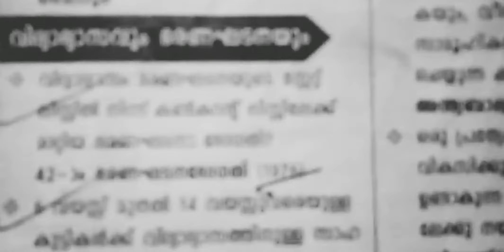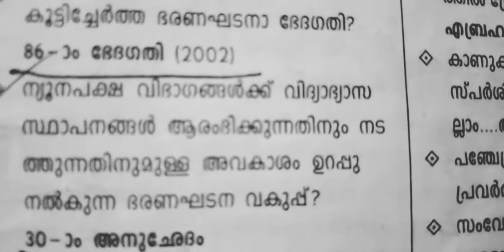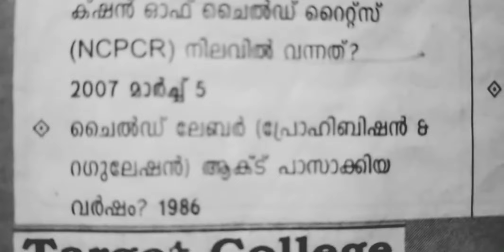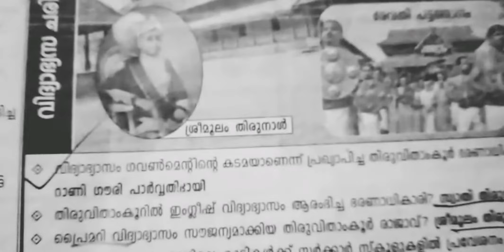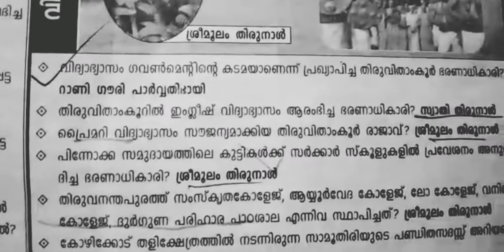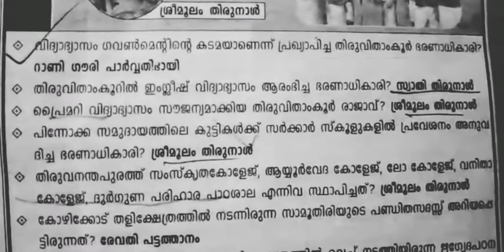വിദ്യാഭ്യാസം കേരളത്തിൽ /LP UP Exam coaching preparation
Lp up teachers exam coaching